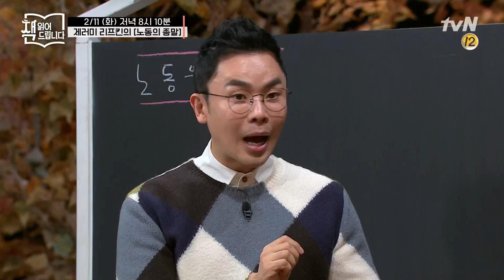기계vs인간! 이길 수 없는 싸움 [노동의 종말] | 책 읽어드립니다 The Page-Turners EP.19